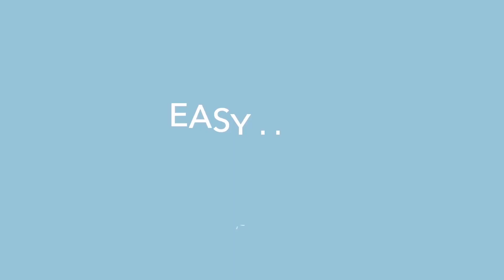여신강림 황인엽식 애즈펌, 쉼표머리 드라이하는 방법 (feat. 한서준머리)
안녕하세요 머리 쉽게 알려주는 이지입니다😊

오늘은 드라마 여신강림에서 나온 황인엽식 애즈쉼표스타일을 알려드릴게요!

황인엽님 머리를 먼저 간단히 분석해보면 드라마에서 학생역할로 나오셔서
컬이 전체적으로 아주자연스럽게 들어가있고 앞머리부분이 안쪽방향으로 들어간 쉼표스타일의 머리여서 부담스럽지않으면서 살짝 시크한느낌을 준 스타일인것같아용  😎

📌이지 헤어가 쓰는 제품명 📌

드라이기 - JMW 에어젯 MS6020B
고데기 - 그리에이트 플렛마스터 14mm
왁스- 브리티시엠 댄디 하드 페이스트
가스 스프레이 - 토니앤가이 가스스프레이
액체 스프레이 - 브리티시엠 하드 테일러 스프레이

💈 이지헤어 꿀팁영상 💈

2. Luvly by Joakim Karud